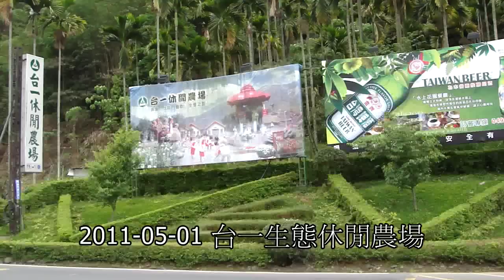2011-05-01 南投埔里台一生態休閒農場清境小瑞士花園伊拿谷景觀餐坊